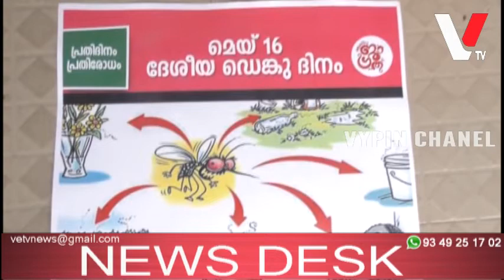ഡെങ്കി ദിനാചരണം നടത്തി..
SHAREപള്ളിപ്പുറം ഗ്രാമപഞ്ചായത്ത് നാലാം വാർഡിലെ ആരോഗ്യ ജാഗ്രതാ ക്ലബ്ബുകളുടെ നേതൃത്വത്തിൽ മുനമ്പം പ്രാഥമിക ആരോഗ്യ കേന്ദ്രം സംഘടിപ്പിച്ച ഡെങ്കി ദിനാചരണം വാർഡ് മെമ്പർ മേരി ഷൈൻ ഉദ്‌ഘാടനം ചെയ്‌തു..